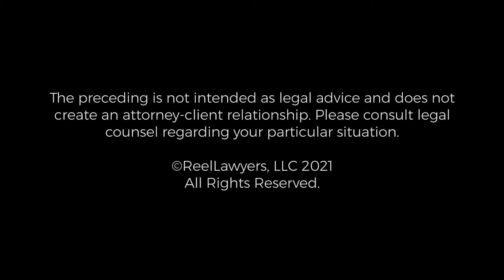Assault vs. Battery | Jay Milano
Jay Milano first spoke in court during a murder trial and has practiced at that level of intensity for 35 years. Initially concentrating on criminal defense, his clients have included Calvin “Snoop Dogg” Broadus, Hell’s Angels, sports figures, doctors, judges, and lawyers, as well as an uncountable number of people who just needed help.

He has tried not guilty verdict cases involving the death penalty, multiple murders, the death of an infant (wrongly believed to have been assaulted), and the death of a toddler (wrongly believed to be the victim of Shaken Baby).

He is nationally known as a defender of those falsely accused of sexual assault on children, having successfully defended the comedian Roseanne’s father when she accused him of abuse. He led the team that freed Jenny Wilcox, who had been incarcerated for 11 years for sex crimes she did not commit. He regularly represents professionals accused of crimes, executives, doctors, and lawyers. Mr. Milano led the exposure of corruption within the Catholic Church and the profound harm it caused the victims of abuse.

Milano Attorneys & Counselors at Law
2639 Wooster Road
Cleveland, Ohio 44116